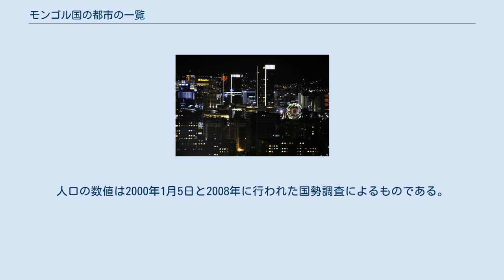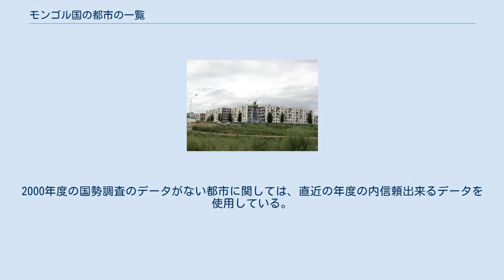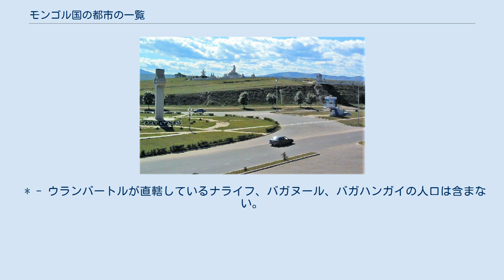モンゴル国の都市の一覧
ウランバートル エルデネト ダルハン チョイバルサン ムルン ホブド ウルギー ナライフ バヤンホンゴル バガヌール アルバイヘール オラーンゴム スフバートル アルタイ サインシャンド ウリヤスタイ ツェツェルレグ ズーンハラ ウンドゥルハーン ゾーンモド ダルンザドガド バローン・オルト ボルガン マンダルゴビ ザミンウード シャリンゴル ハラホリン ボル＝ウンドゥル チョイル 人口7,500人以上の都市の一覧 モンゴル国の都市の一覧。
 1.ウランバートル 2.エルデネト 3.ダルハン 4.チョイバルサン 5.ムルン 以下のリストでは人口7,000人以上の都市の名前を、モンゴル語表記を含めて挙げる。
人口の数値は2000年1月5日と2008年に行われた国勢調査によるものである。
2000年度の国勢調査のデータがない都市に関しては、直近の年度の内信頼出来るデータを使用している。
また、1979年と1989年の都市の人口と人口増加率も載せている。
 首都のウランバートルを除き第一級行政区画はアイマクと呼ばれる県である。
また、ナライフとバガヌールはウランバートル市が直轄している。
 * - ウランバートルが直轄しているナライフ、バガヌール、バガハンガイの人口は含まない。